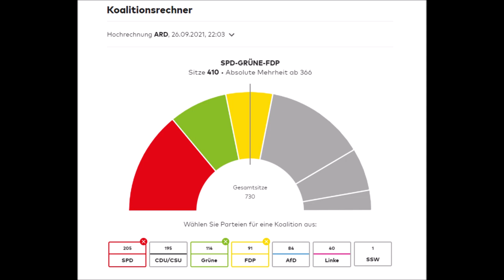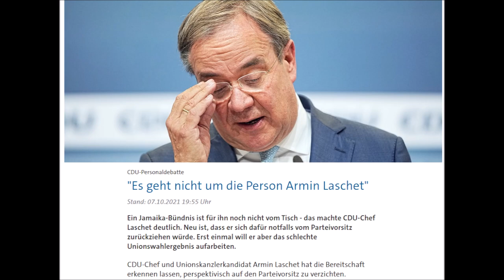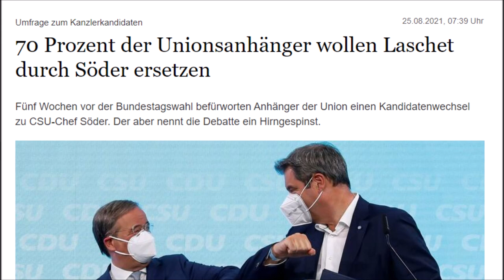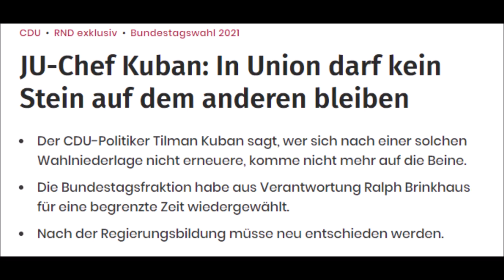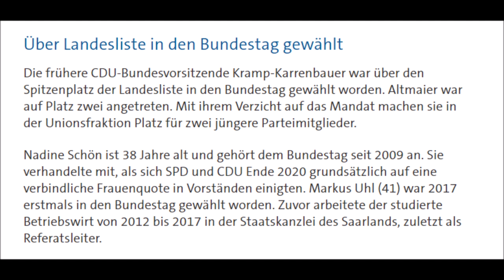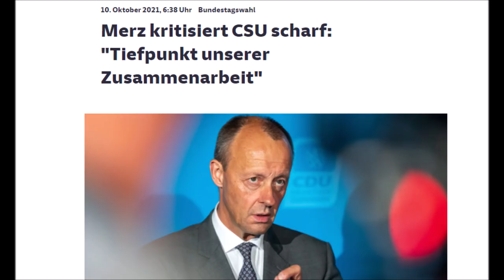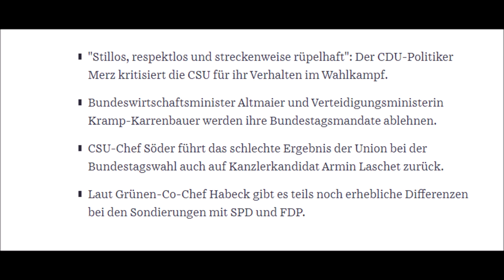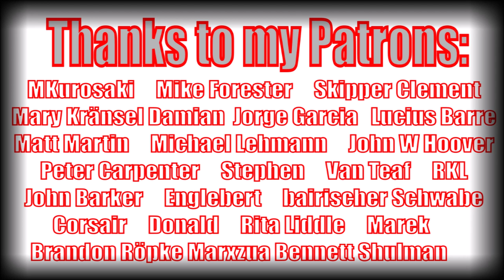The End of the CDU? Centercucks Demolish Their Party after Merkel Leaves.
Hey guys, today I want to update you on the terrible fate of the German centercucks who followed Mutti into the abyss.